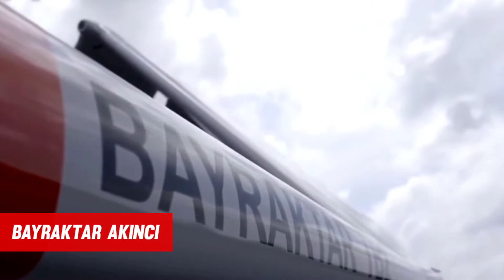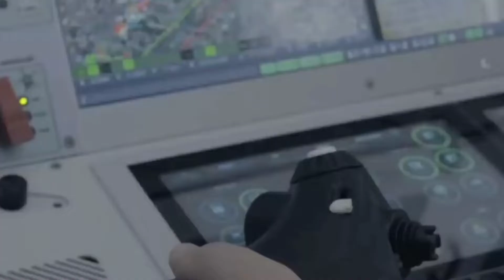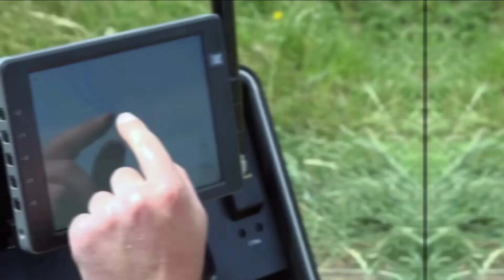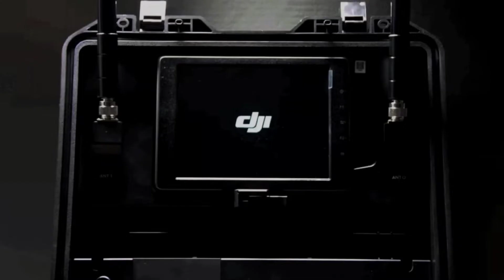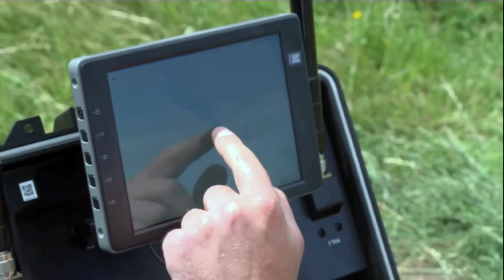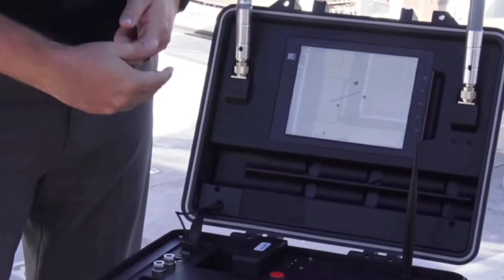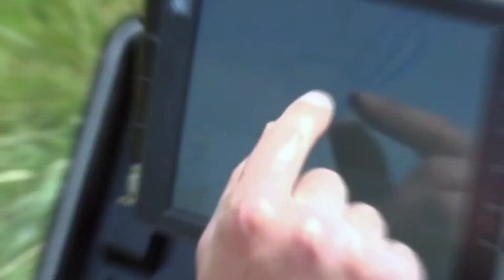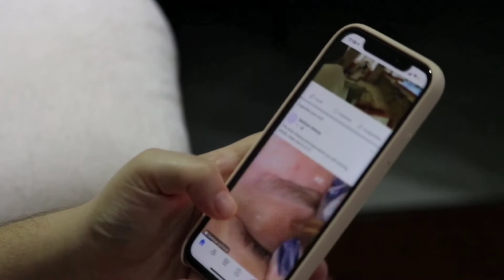Russia Panic: Ukrainian Drone Tests SUCCESSFULLY NEW Feature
ASELSAN, Turkey's national defense firm, announced that an attack drone named Bayraktar Akinci successfully launched a new laser-guided missile. UAVs have become significantly more powerful and useful in defense. The ASELSAN LGK-82 [Laser Guided Kit] bombs the target with extreme precision. "This attack force is certainly a game changer," tweeted Haluk Gorgun. According to Turkish official media, a drone launched from Corlu airfield in northeastern Turkey fired an aerial weapon at a target at a height of 30,000 feet.